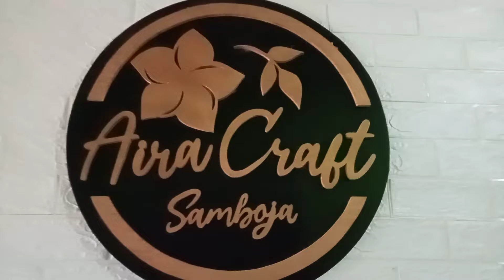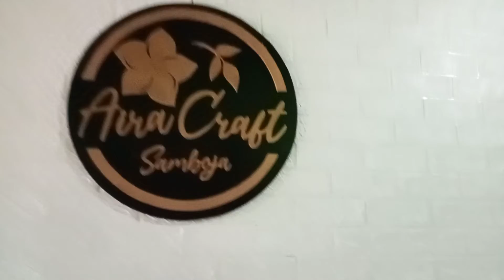'Aira Craft ' Samboja ... siap membantu anda. jasa pembuatan hand buket , hantaran dll.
'Aira Craft' Samboja salah satu jasa pembuatan bucket yg terpercaya 🥰